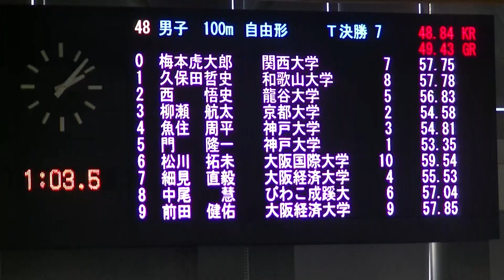第25回春季短水路公認記録会 久保田 100m自由形